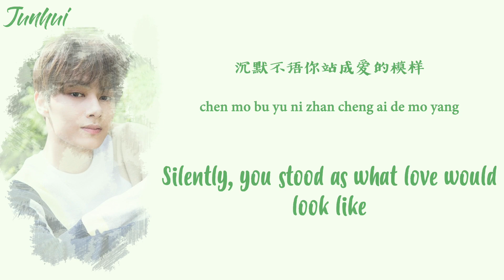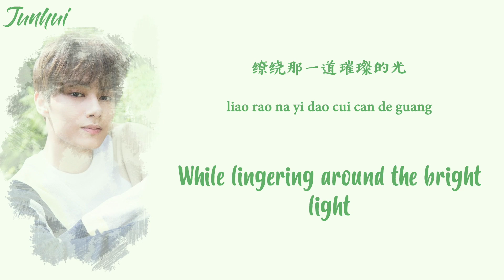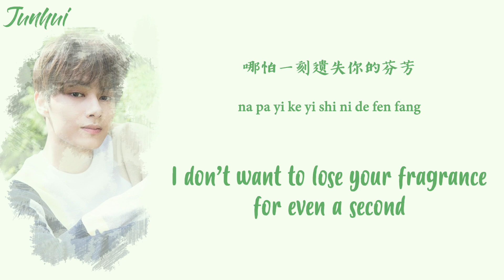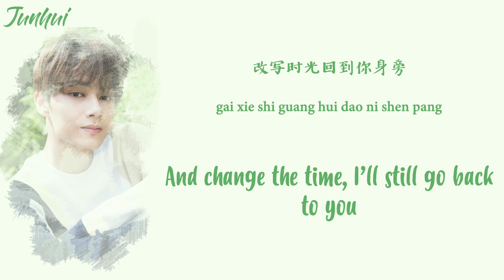Seventeen Jun (Junhui) — Dream (Chi/Pin/Eng Lyrics) || The King: Eternal Monarch OST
♡ OPEN ME ♡

✰ Colors ✰

Junhui (俊辉) • Green

✰ Credit ✰

Chinese: QQ Music
Pinyin: Myself
English: @fangirllvyn (Twitter)

Video: @Vem (Youtube)

✰ Support Me ✰

Hey guys! I am unable to monetize on Youtube due to the songs being copyrighted but please do know I put in a lot of time and effort into making these lyric videos. Thank you :)